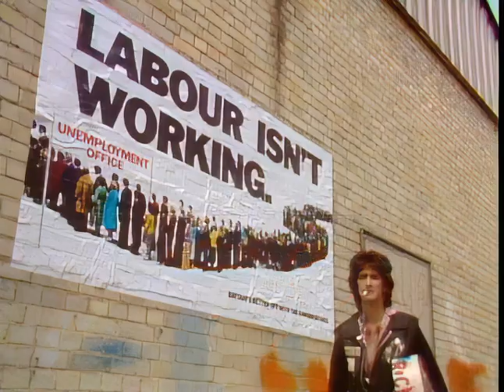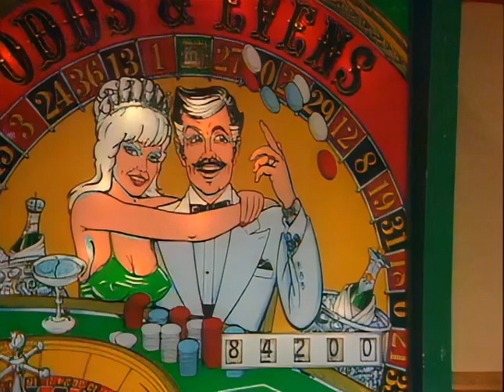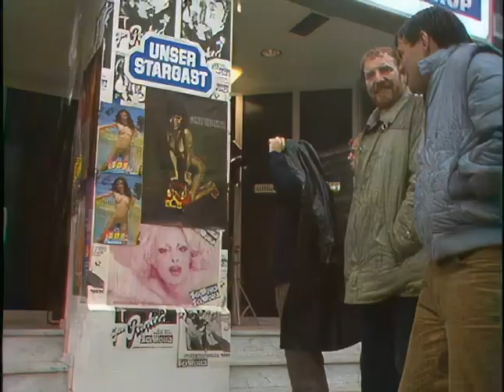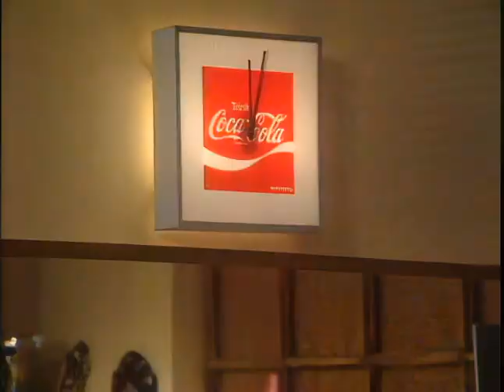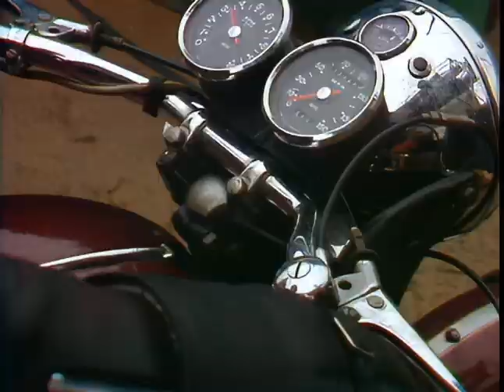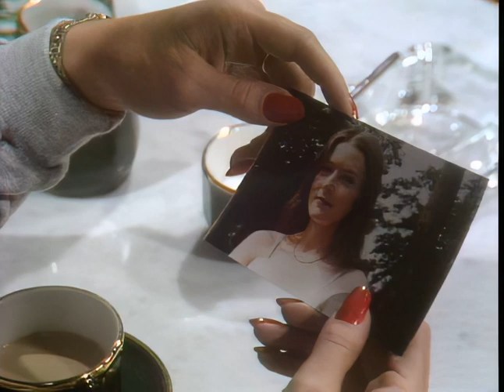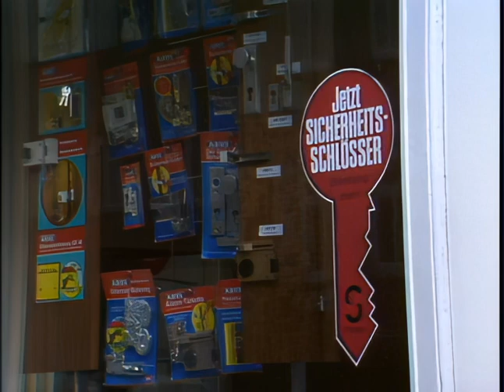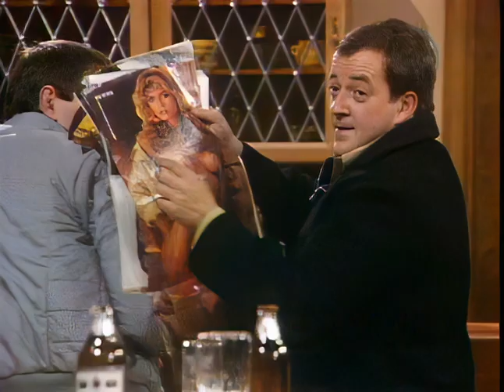Auf Wiedersehen Pet 0104 Suspicion